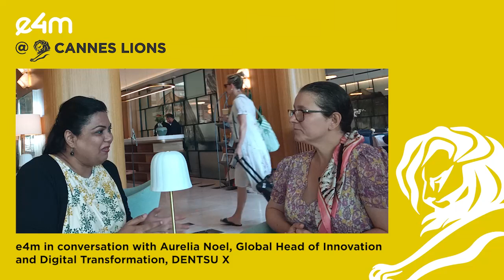e4mAtCannes: By 2026, nearly 90% of online content will be generated by AI: Aurelia Noel, DENTSU X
In conversation with exchange4media Aurelia Noel, Global Head of Innovation and Digital Transformation, DENTSU X shares her insights on the challenges in delivering a consistent experience across platforms, the importance of 4Es – Experience, Everywhere, Exchange and Evangelism; focusing on Digital Elevation and not Digital Transformation, utilising AI for good and the tick boxes brands and agencies should adhere to when it comes to technology.